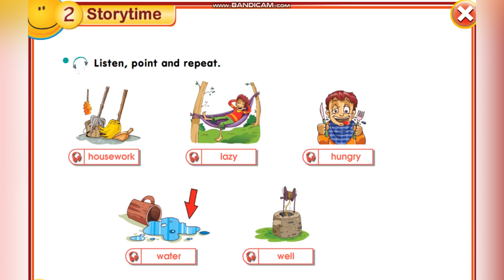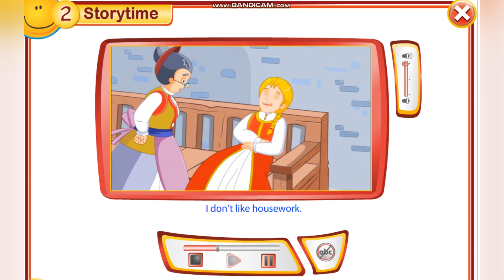Smiles 3. Unit 4. Storytime 2. The lazy girl. Ex1,p62